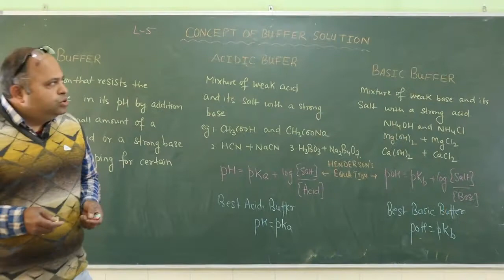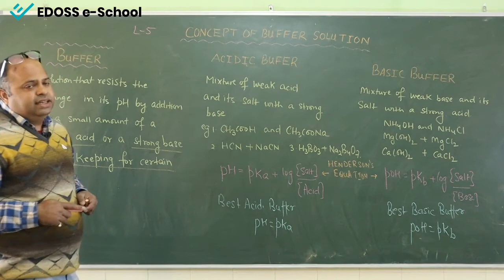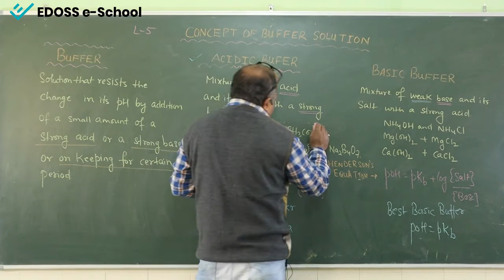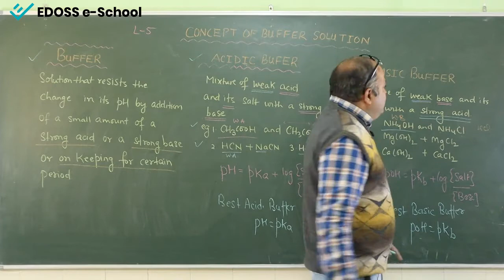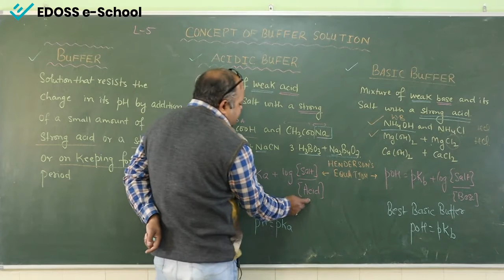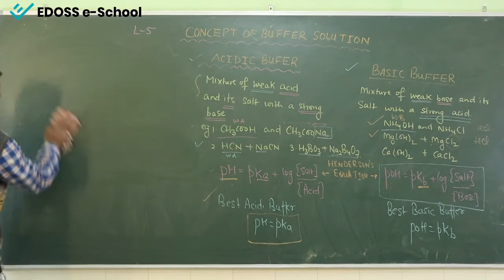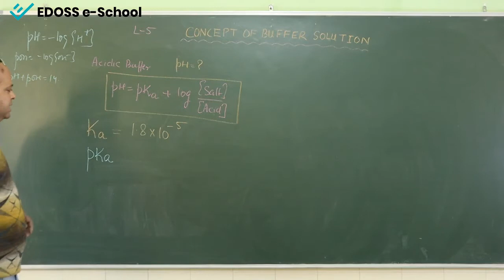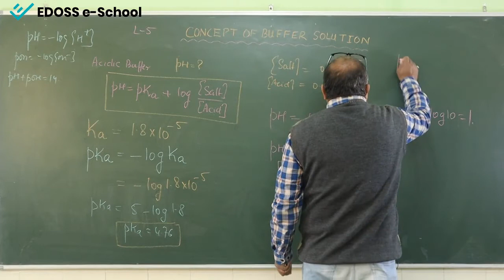Ionic Equilibrium - Lecture 5 : Concept of Buffer Solution – NCERT - Class XI and NEET - Chemistry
In this lecture a brief discussion about buffer solution and its types along with an application has been done.